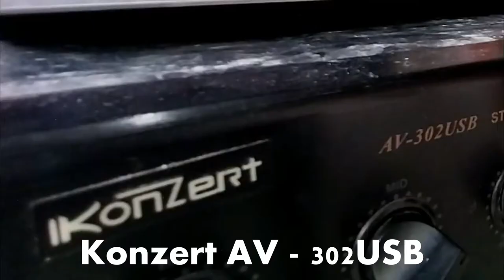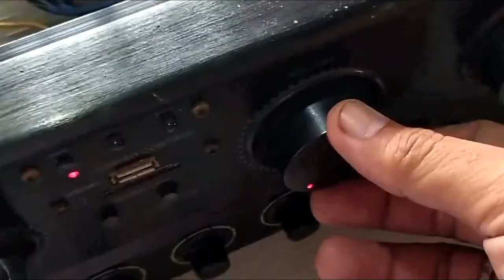KONZERT 302 MAS LUMAKAS PA PANUORIN MO ITO | MAHINA BA AMPLIFIER MO ITO ANG SEKRITO PARA LUMAKAS PA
Mga ka music, ka electronics, ka DIY mahina ba ang amplifier mo? may paraan pa para mas lumakas pa ang tunog. Kung hindi makuntento sa lakas ito ang gawin mo para mas lumakas pa ang gamit mong amplifier.
Magtanong kay Christ Tronics kung may nais itanong o kulang ang impormasyon sa video, ito ay kaunting kaaalaman lang upang makapag- share sa mga nag-uumpisang mag- DIY. Ako ay isang electronics technician, hindi po ako expert may kaalaman lang, salamat po sa panunuod.

Note: Ang video na ito ay pag-aari ng channel na ito, sariling gawa o DIY ang makikita, salamat po.

Mga components at electronics parts na ginamit ko:
1. Transformer( 50 0 50 AC output)
2. Rackola zener amp board
3. Speaker protection
4. Old transformer of konzert 302
5. Diode for bridge type
6. TV capacitor DIY
7. At iba p

Audio source:
Laptop for virtual dj(music play)